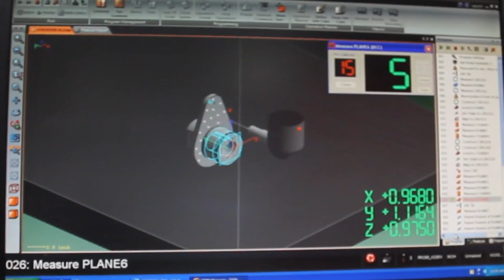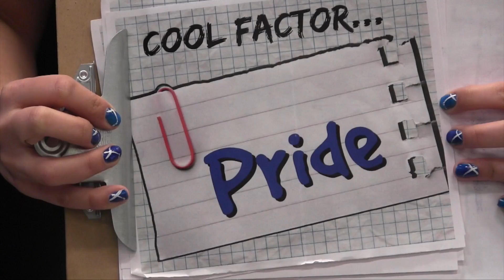2016 Lehigh Valley Contest Entry: Quakertown